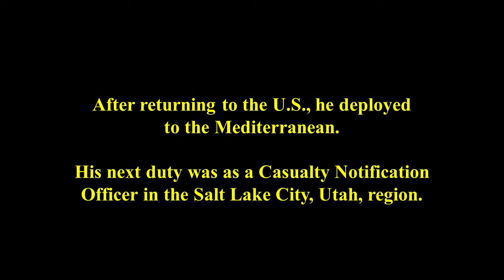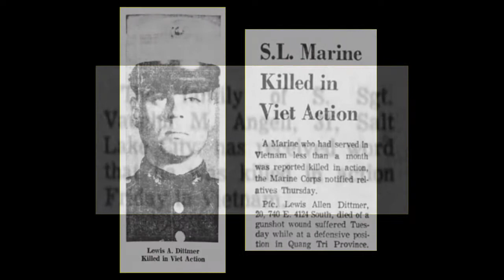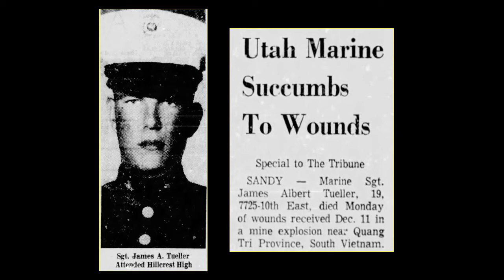A Casualty Notification Officer During the Vietnam War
Marshall Croy was commissioned as an officer in the U.S. Marine Corps in January 1966. He served thirteen months in northern South Vietnam (I Corps), leading Marines in numerous combat engagements. He was wounded after nine months in Vietnam. After returning to the U.S., he deployed to the Mediterranean. His next duty was as a Casualty Notification Officer in the Salt Lake City, Utah, region. Mr. Croy retired from the Marine Corps in 1986.  See the discussion with Mr. Croy about his service in Vietnam See Jack McCabe's compilation, "Those Left Behind" Posted as part of the "War & Life: Discussions with Veterans" project.